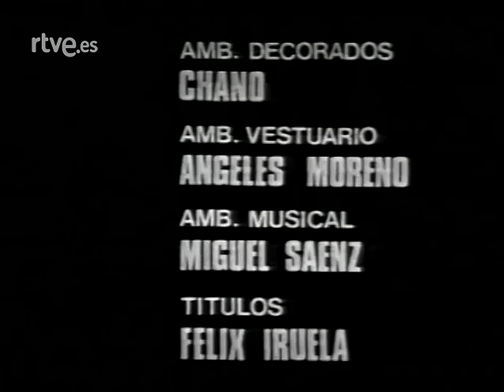Alta fidelidad - Teatro, TVE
1975
Autor: Edgar Neville
Director: Cayetano Luca de Tena
Intérpretes:
María Luisa Merlo, Pedro Osinaga, Pastor Serrador, Manuel Alexandre, Jesús Enguita, Modesto Blanch, Sofía Casares

La obra desarrolla los avatares de la fortuna que hacen que Fernando, quien era amo y señor, por culpa de las deudas fiscales, se convierta en criado y, a su vez, Timoteo, su ayuda de cámara, pase a la condición de amo.
La novia del primero, Elvira, sin escrúpulos y por intereses puramente crematísticos, no duda en tornar su atención hacia Suárez, el funcionario de Hacienda.